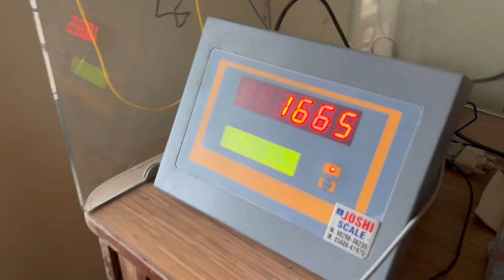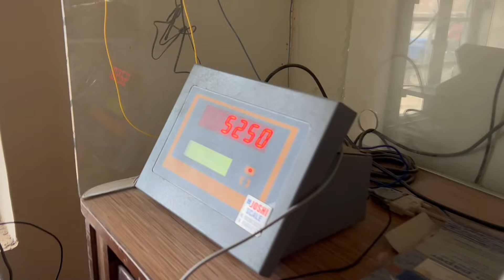Mahindra Arjun 555 Di Loader Loading Stone in Mini Tractor Trolley